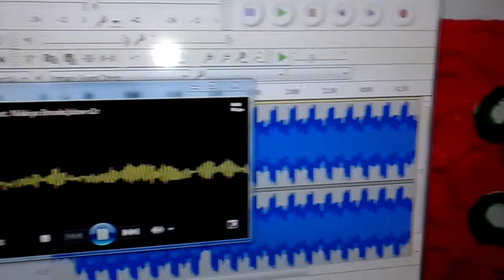NVX NSW 124 Doing Work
Killin the lows on 100 watts with Tech 9